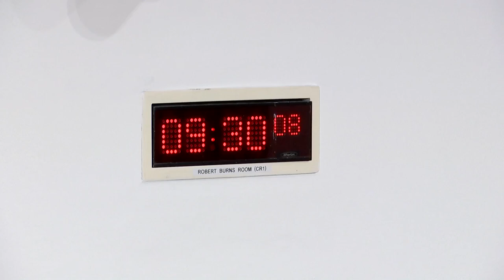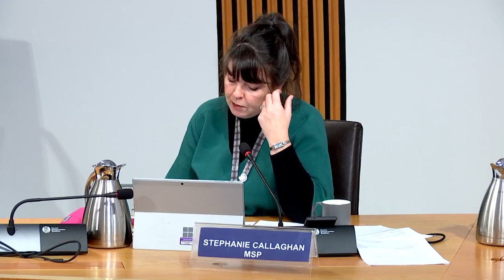Education, Children and Young People Committee - 6 March 2024